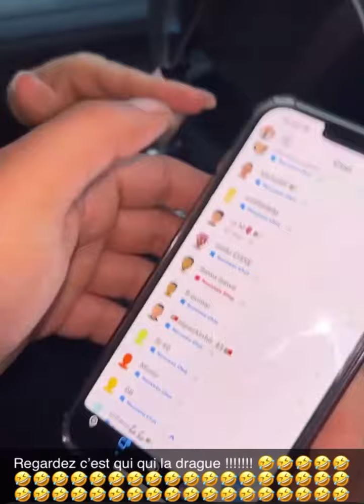Nasdas Devinez Qui Drague Hella Dans La Team ?